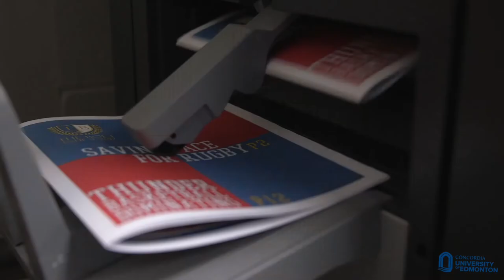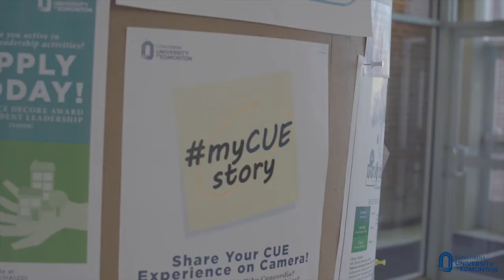Concordia University of Edmonton: Student Leadership